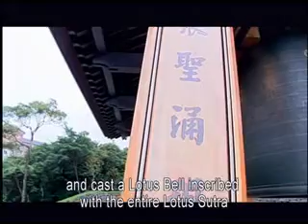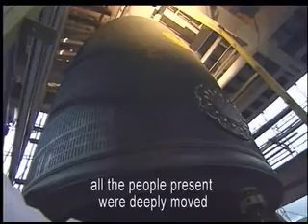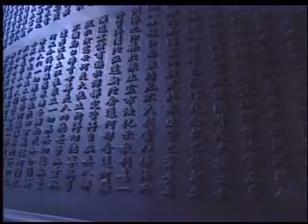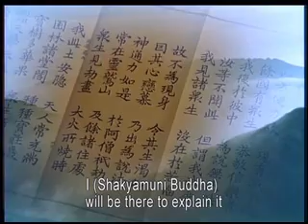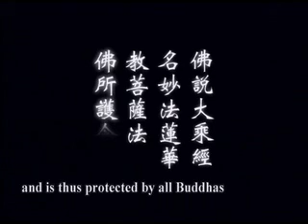The Eternal Lotus Sutra II.wmv